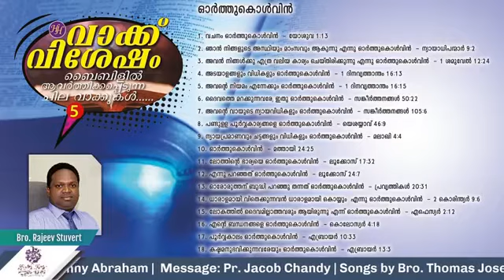"വാക്ക് വിശേഷം - 5" l HelloHopeJournal l